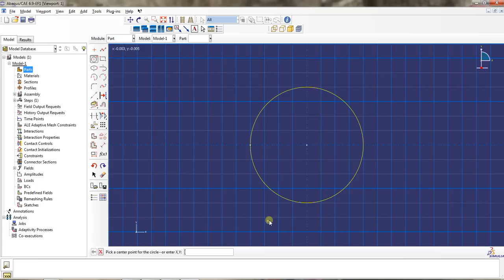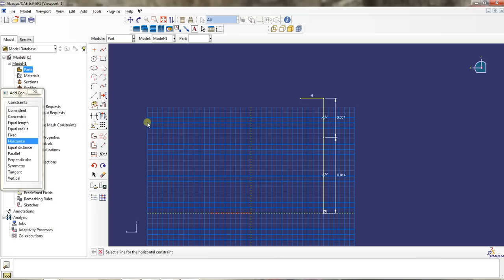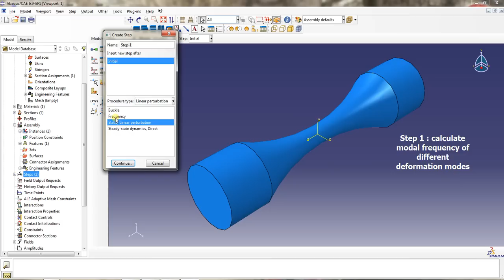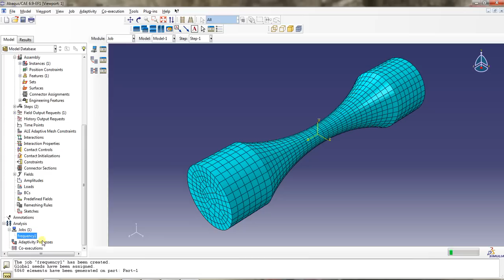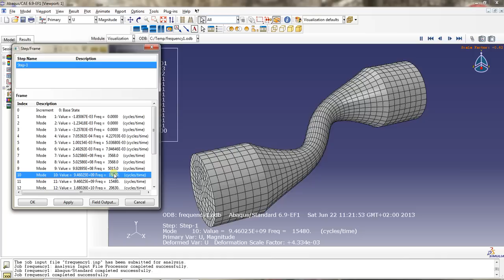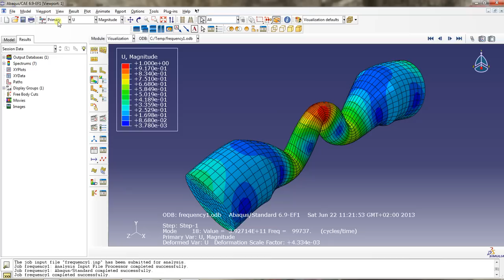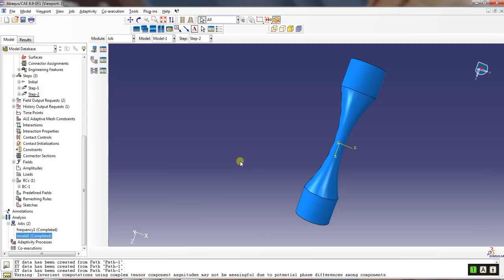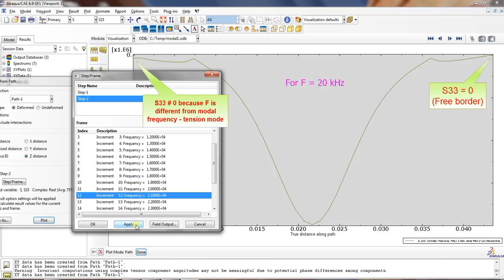ABAQUS Tutorial 3 : Frequency - Dynamic Harmonic loading on a cylindric fatigue specimen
Modal Frequency of different deformation modes. Internal stress field correspond to Dynamic loading with different frequencies.